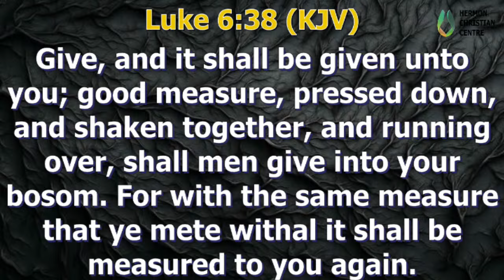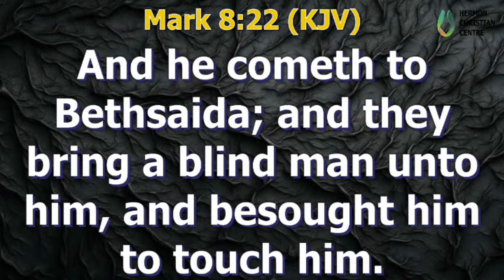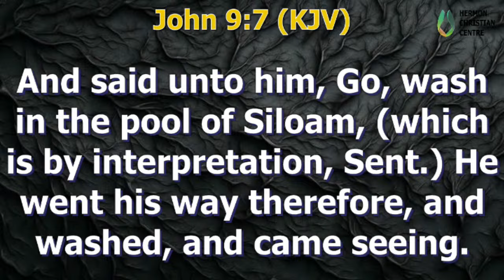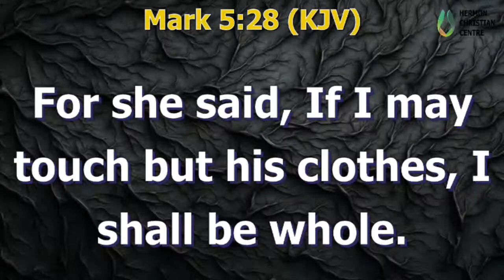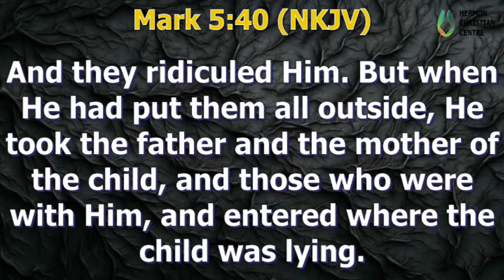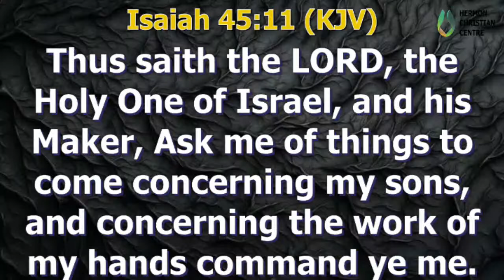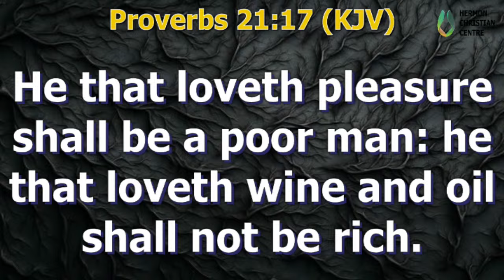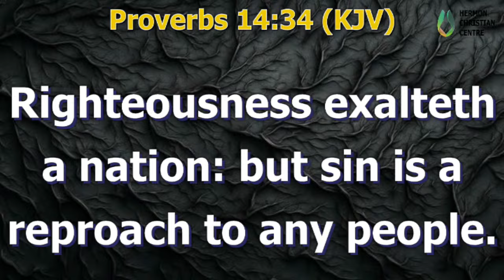SEPERATED FOR BLESSINGS | PART 2 | PASTOR NNAEMEKA IKEMEFUNA | SEPTEMBER SERIES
YEAR 2024 - GREATER WORKS!
SEPTEMBER SERMON SERIES IS ON BIRDS OF THE SAME FEATHER

 Welcome to Hermon Christian Centre Live Stream -
YOU ARE WATCHING OUR SUNDAY SERVICE

Join Our Mid-week Service -
6pm Every Wednesdays